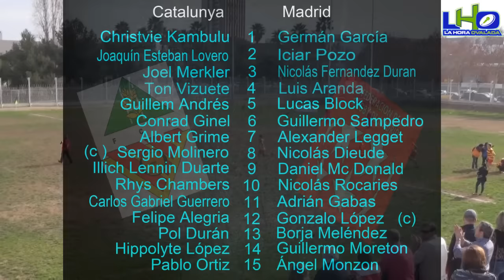Highlights Catalunya vs Madrid - Final Sub16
Resumen de las anotaciones de la final del Campeonato Autonómico de España, entre la Selección de la Cataluña y la de Madrid.
En el campo del Rugby Club L´Hospitalet, la Feixa Llarga, ambos equipos otorgaron un gran espectáculo, con un marcador amplio y jugadas destacadas por su capacidad técnica.

Lo mejor del Rugby al día y en imágenes de alta definición